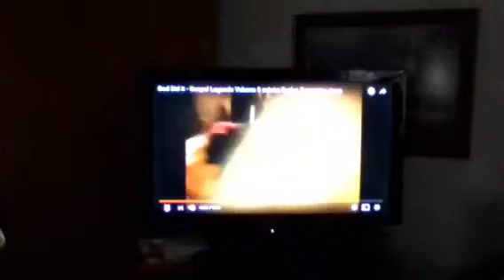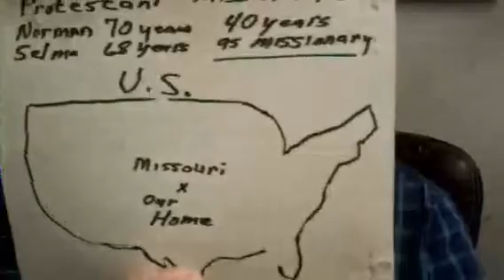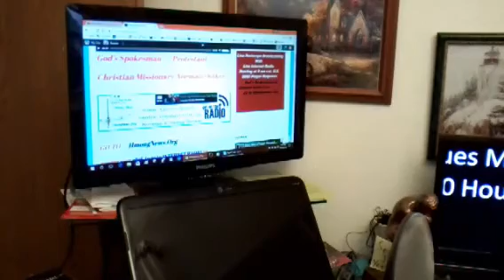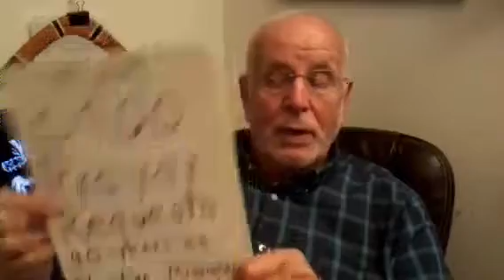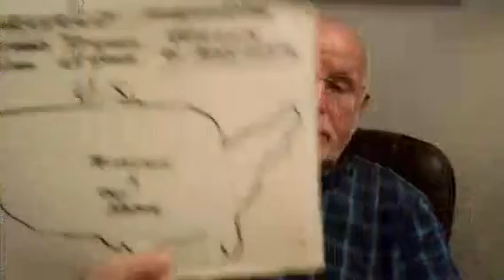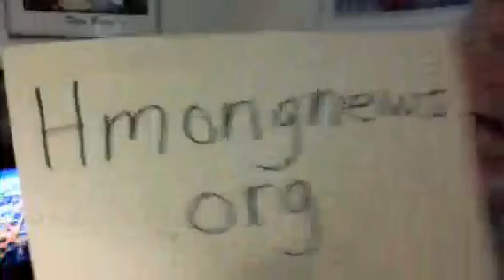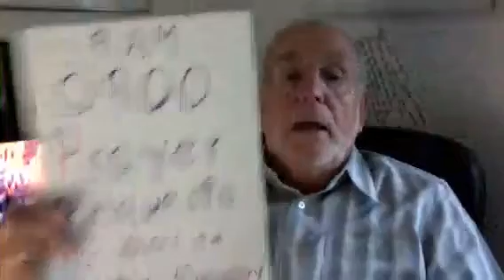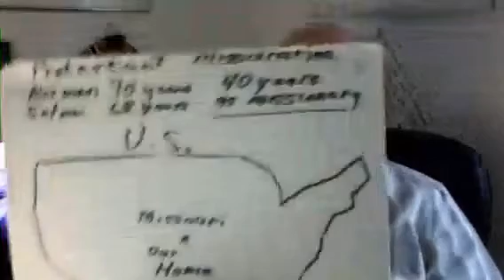November 25, 2016